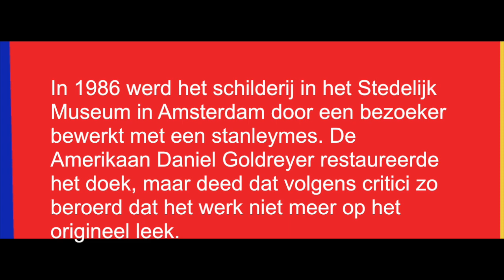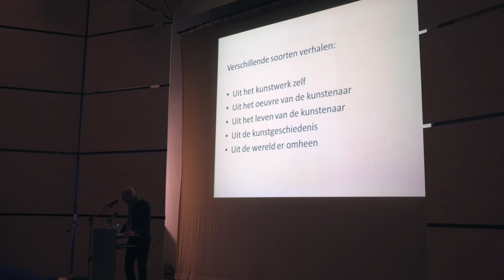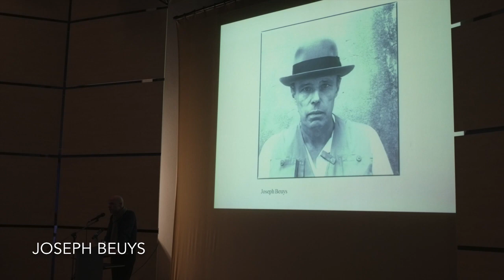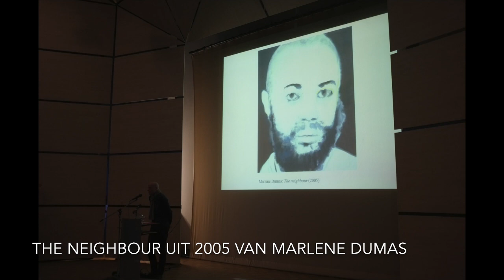lezing moderne kunst door Hans den Hartog Jager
Deze video gaat over lezing beeldende kunst door Hans den Hartog Jager